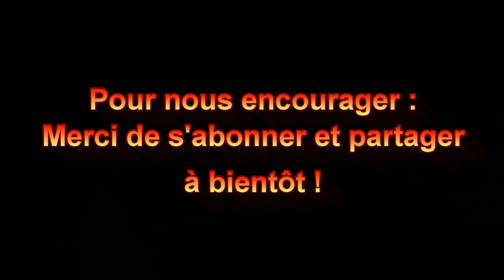Systema, Apprendre à tomber vol : 2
How to fall, vol 2. La continuation de la première partie, extraits d'un séminaire sur la survie au sol.